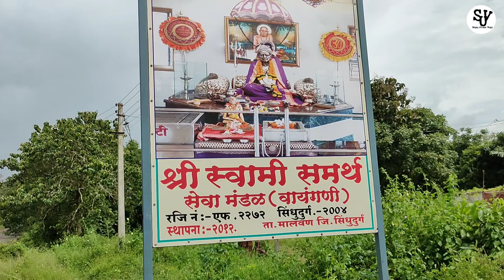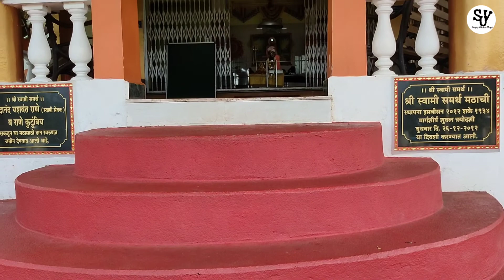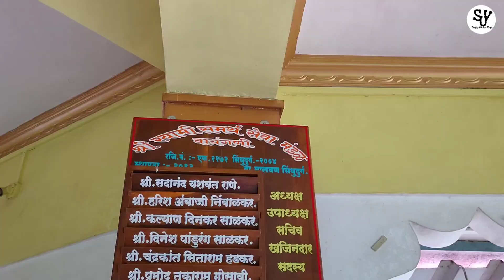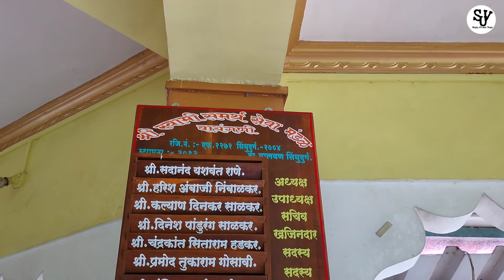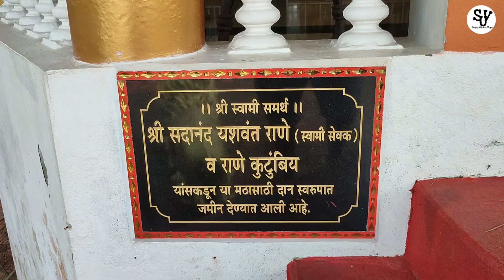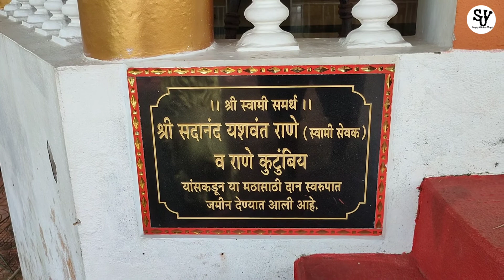श्री स्वामी समर्थ मठ वायंगणी, मालवण 🙏🚩 Malavan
श्री स्वामी समर्थ मठ वायंगणी, मालवण.